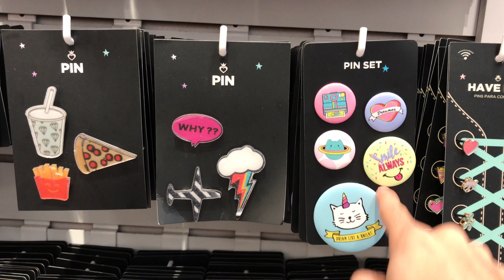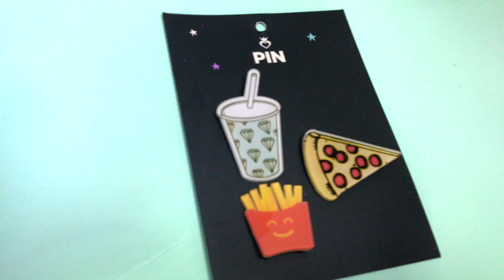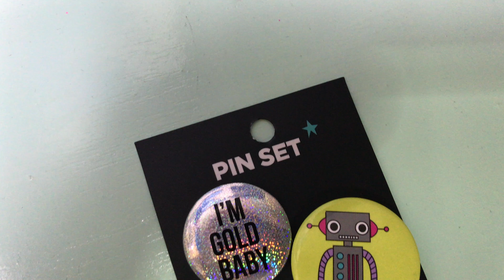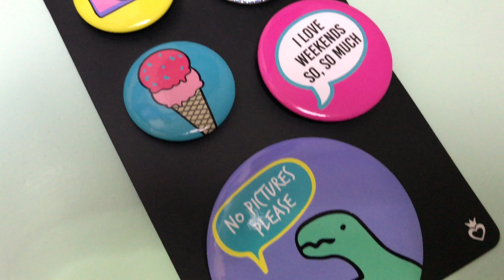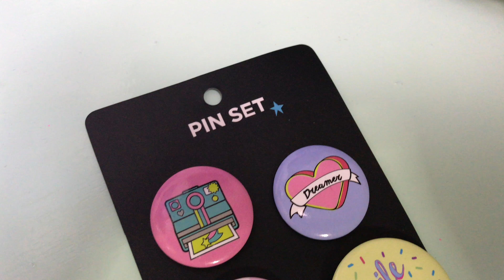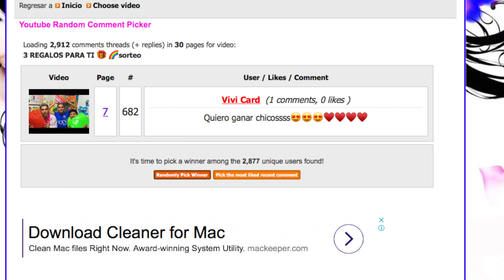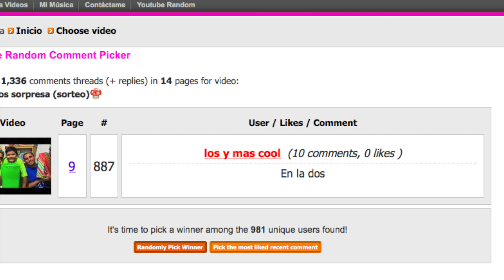LOS PINES MAS LINDOS PARA TU MOCHILA